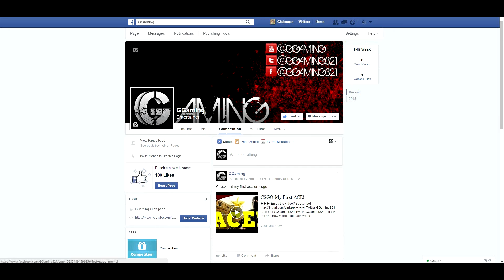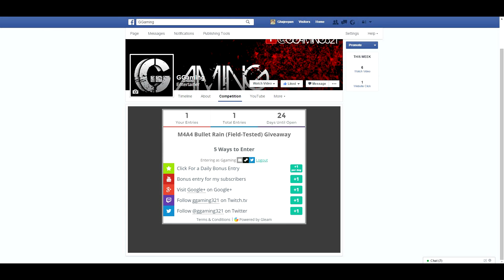GTalks: Things I Hate About CSGO (Hackers, Smurfs, Bad Players)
CS:GO - MY FIRST ACE!, Follow me and new videos out each week.

GTalks: Things I Hate About CSGO, Gtalks a new series every Wednesday which i talk about updates, games new and that is pretty much it.